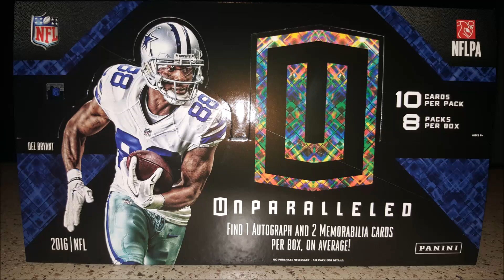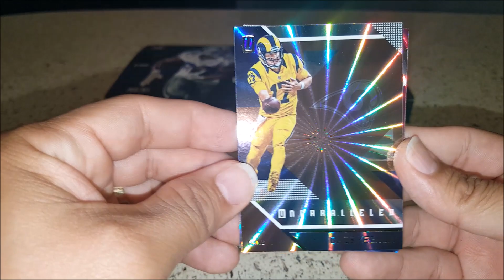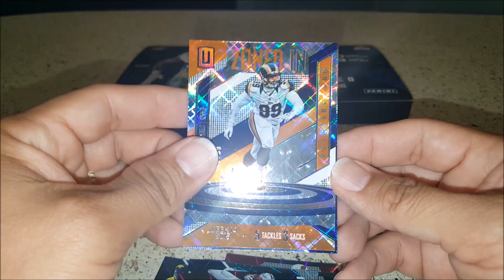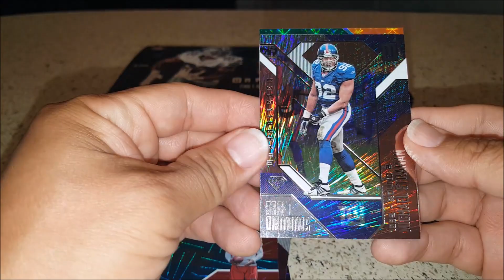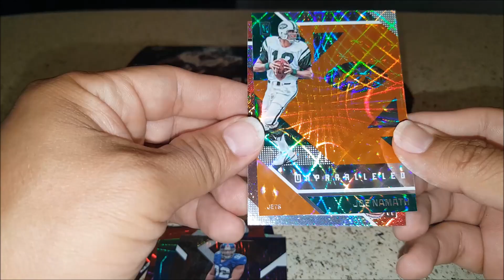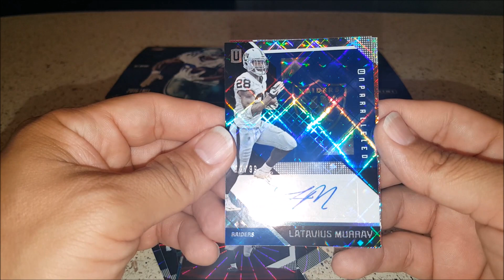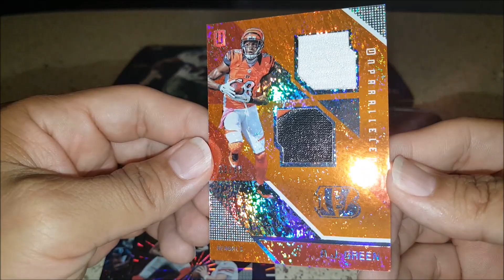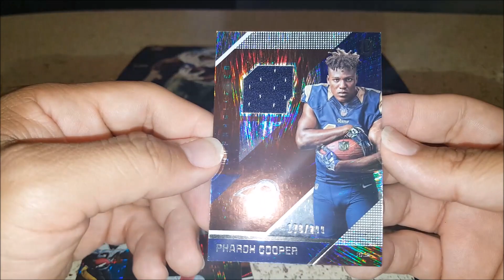2016 Unparalleled - LOC UP (Sorry for the flash)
#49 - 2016 Unparalleled (Football) Hobby Box